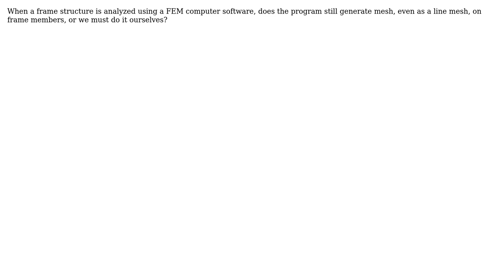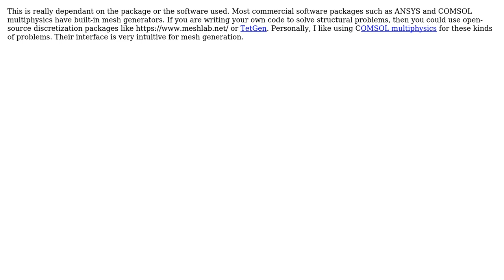Engineering: Mesh generation in FEM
With thanks & praise to God, and with thanks to the many people who have made this project possible! | Content (except music & images) licensed under CC BY-SA | Music | Images & others | With thanks to user user3600630 user Sudharsan Madhavan and the Stack Exchange Network Trademarks are property of their respective owners. You are responsible for your own actions.